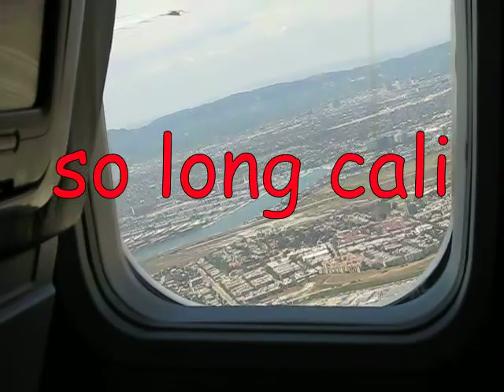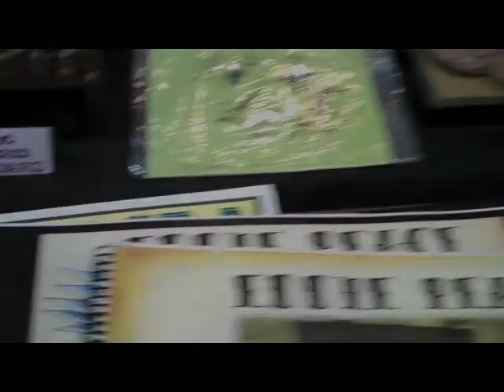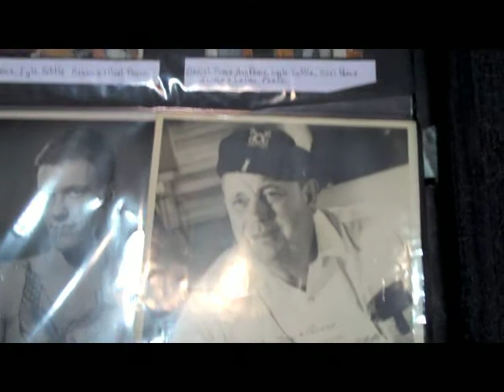Augusta Georgia 2010 with Billy Von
2010 Augusta Georgia. a little fun with the camera.